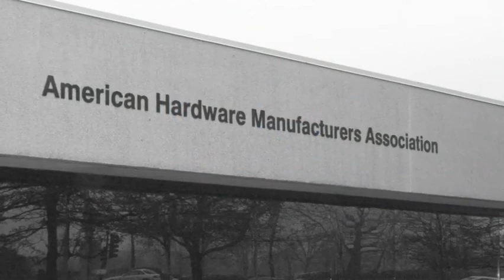Apex Tool Group - Sponsors of the 2010 Young Retailer of the Year